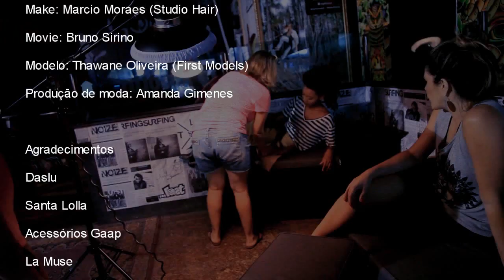Tawane Oliveira para Boa Moda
Nossa modelo e atriz Tawane diretamente do Rio de Janeiro , para mais um grande editorial de moda do jornal A Cidade sucesso First Models !